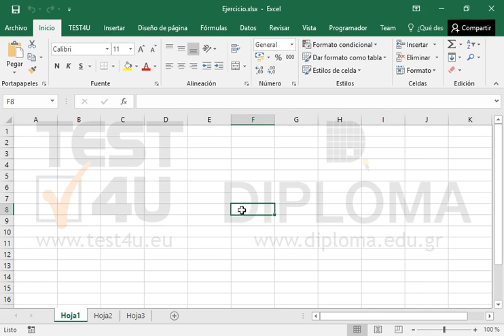Quite la pestaña TEST4U de la cinta de opciones.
Productos relacionados TEST4U:

77-727 Microsoft Office Specialist Excel Core 2016 - Ισπανική έκδοση